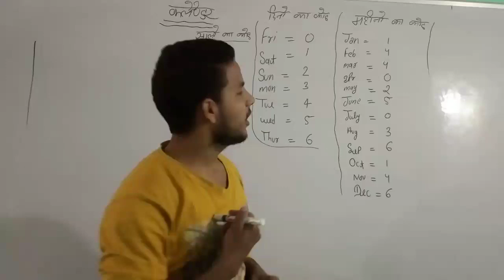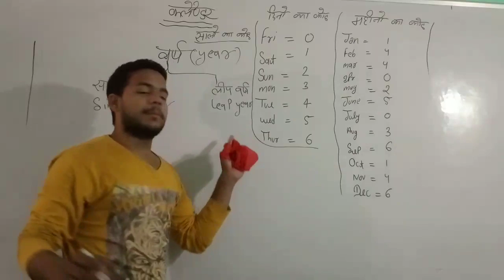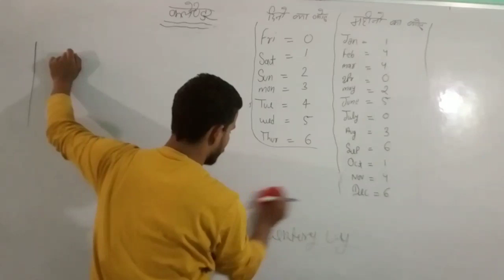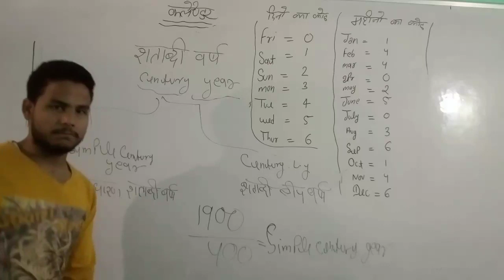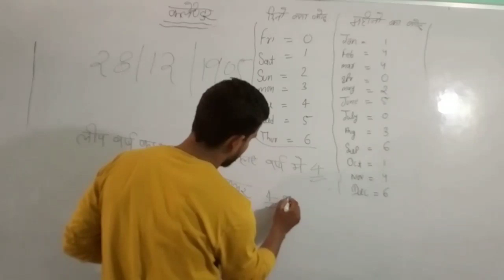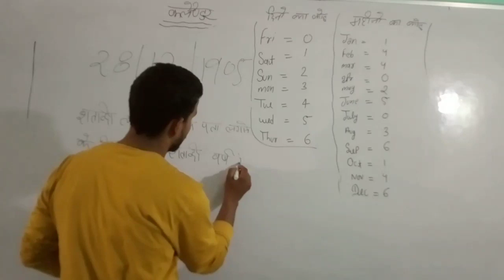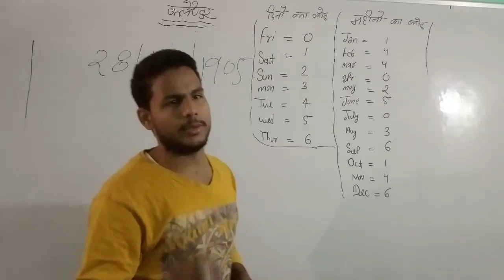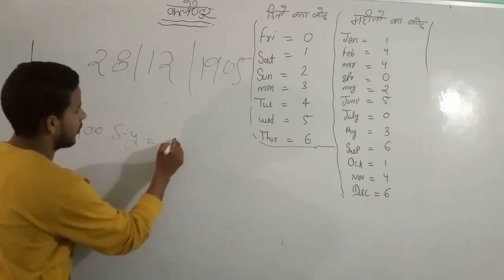Uppsc prilems exam special resoning calendar part 1 with trick